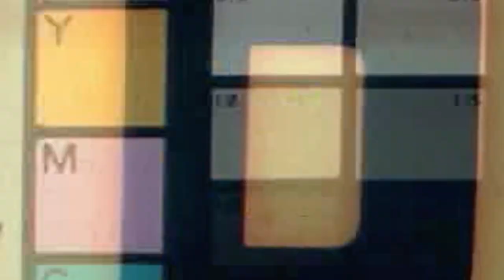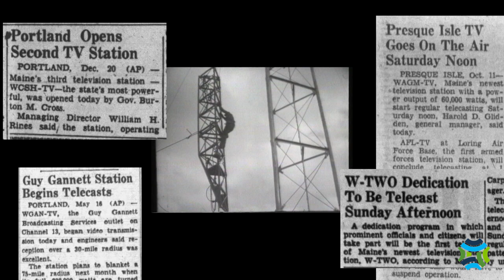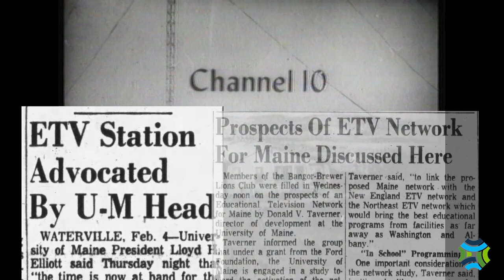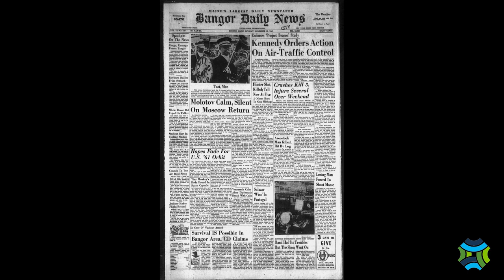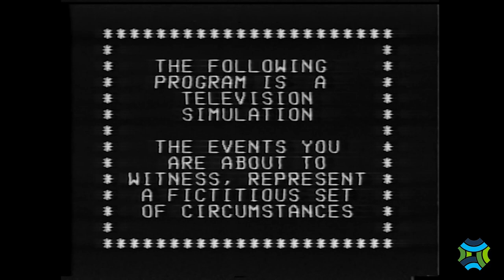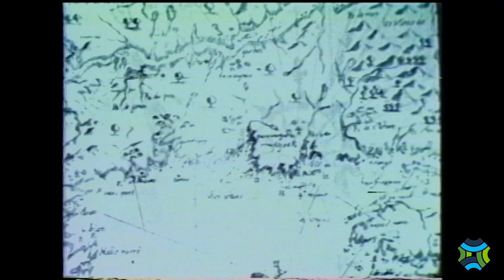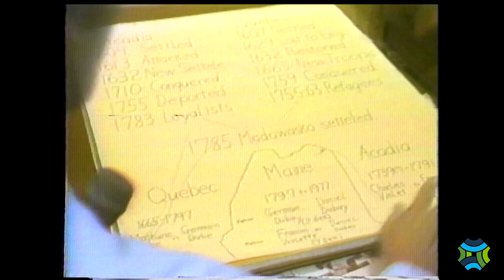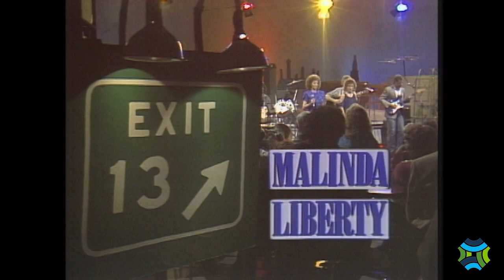REWIND: CELEBRATING 60 YEARS OF MAINE PUBLIC TELEVISION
Maine Public Television went on the air November 13, 1961. To celebrate 60 years of serving the state of Maine, we'll rewind and look at some highlights from the past, including the very first day of broadcasting. The programs featured were all produced by Maine Public which, prior to 1992, was two separate entities; WCBB and MPBN.